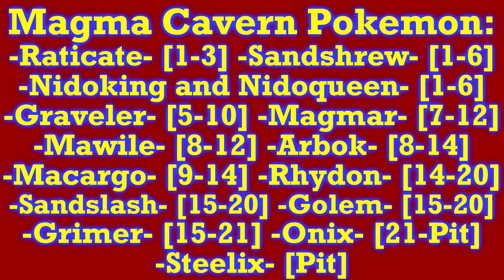GiantGrotle Moment #210 - Taking On Some of The Magma Cavern!